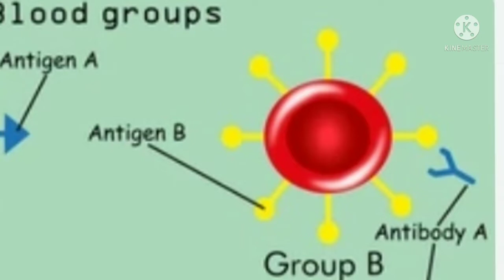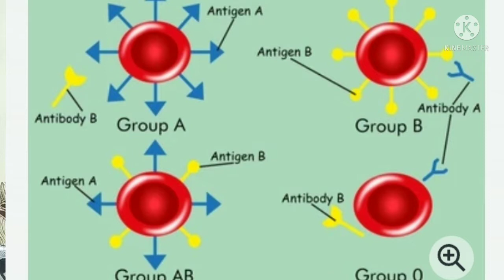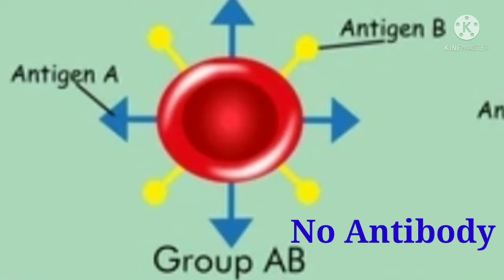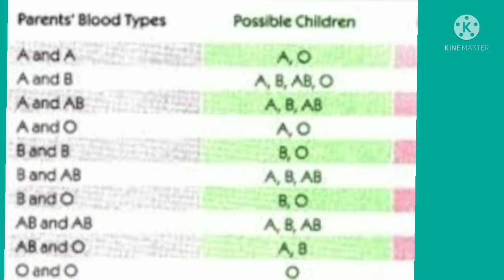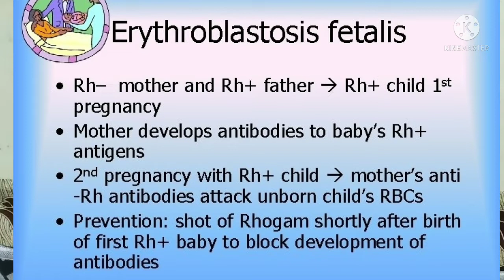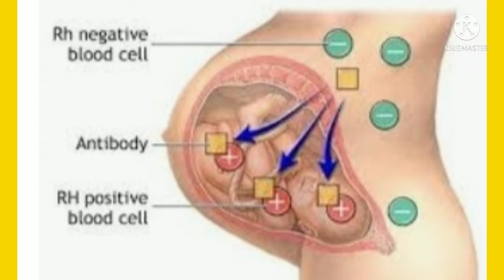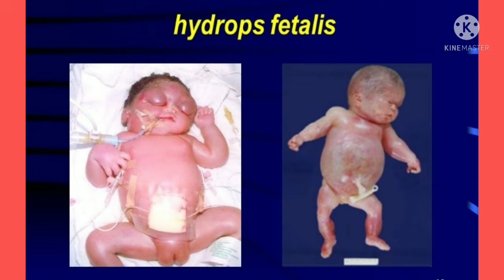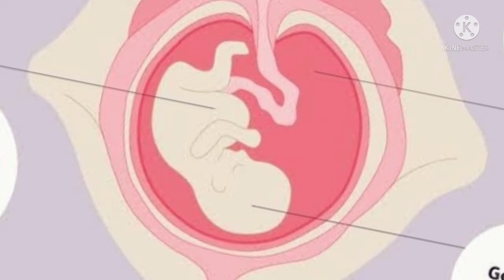Rh incompatibility in Hindi। Pregnancy in Rh negative mother। Erythroblastosis fetalis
Rh Factor in Blood Group | Disability Due to RH Incompatibility